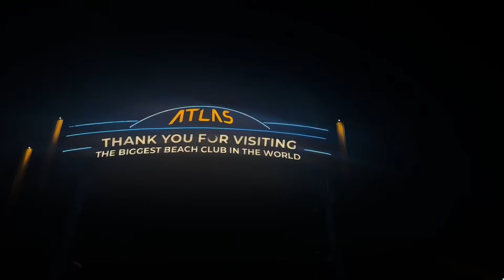DIE WAHRHEIT ÜBER BALI 🤯🤯🤯 // DAILY VLOG #1